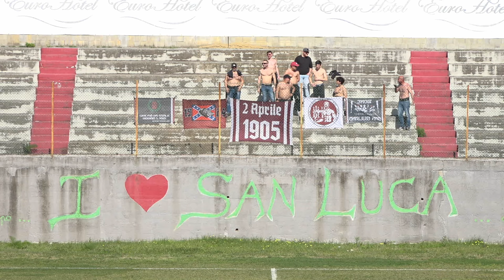San Luca-Trapani 0-0, le azioni salienti del match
Gli highlights della partita giocata al "Corrado Alvaro" tra San Luca e il Trapani. I granata hanno trovato il quarto pareggio in campionato: 0-0 contro la formazione locale calabrese.